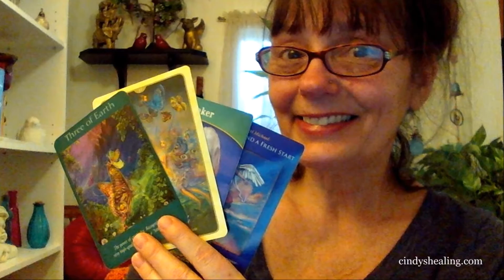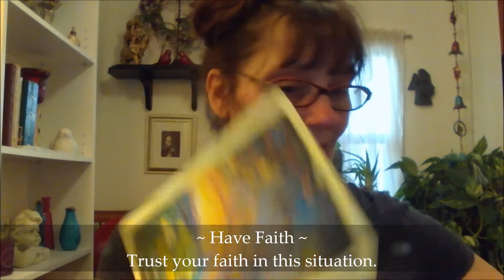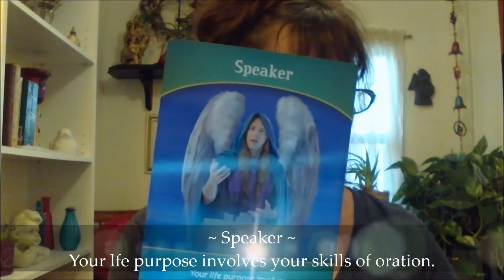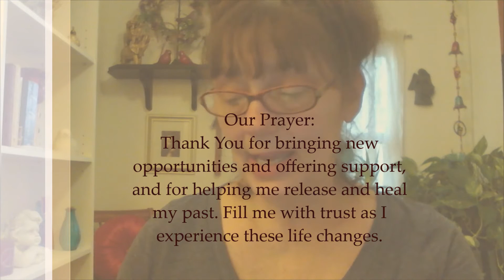Cindy's Healing Weekly Angel Card Reading Featuring Certified Angel Therapist Rev. Cindy St. Martine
Thank You For Watching My Weekly Angel Oracle Card Reading for March 13, 2016  I am Cindy Saint Martine ATP (Certified Angel Therapy Practitioner)  of cindyshealing.com. I am a Health & Holistic Healer for the Mind Body Spirit and Soul. I would love to hear from you and know your input.